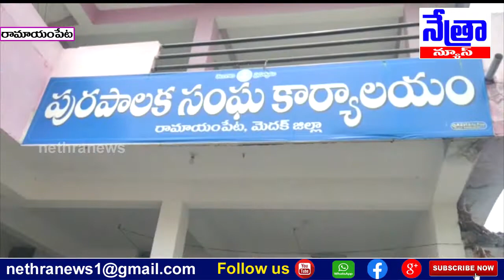రామాయంపేటలో మున్సిపల్ శాఖ మంత్రి కె.తారక రామారావు జన్మదిన వేడుకలు || Nethra News